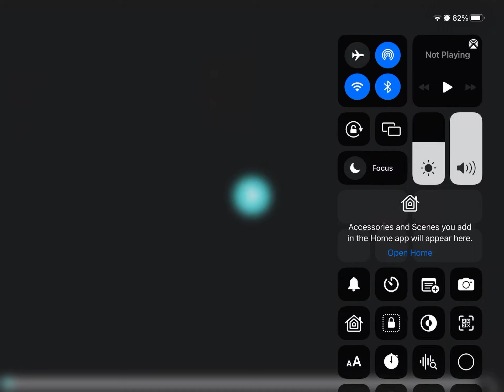This jibjab video call Musical kitchen by Joseph catala music band ￼✌🏻